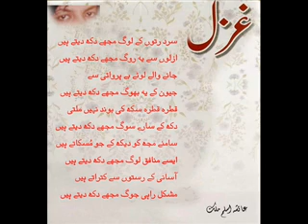Ghazal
Video from Ayesha Aslam